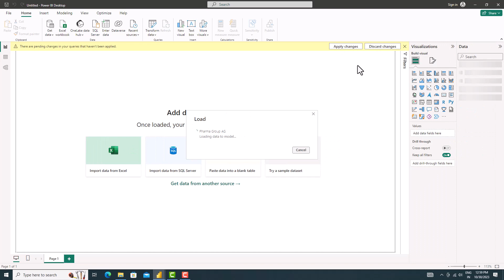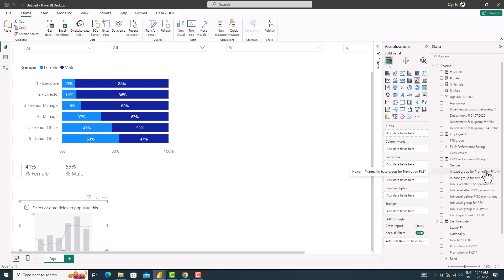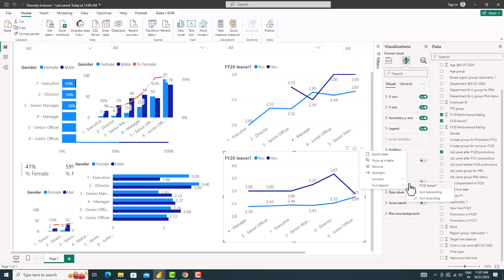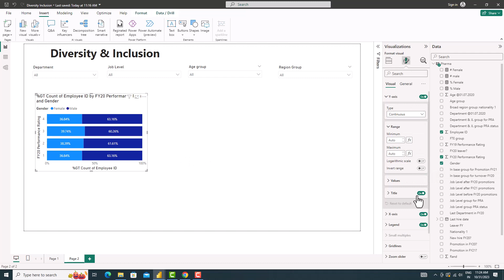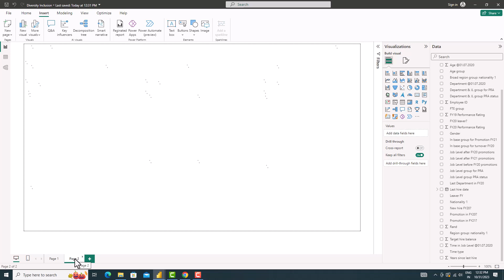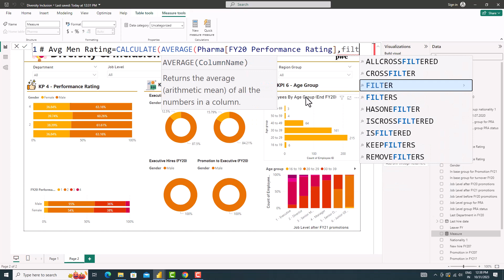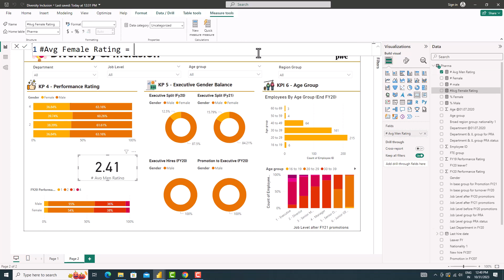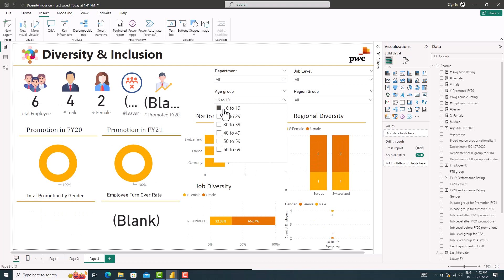Power BI- PWC Virtual Internship Program (Task 4)- Diversity & Inclusion - Forage Virtual Internship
Please download Data from github

Here is a tutorial about how to create a Power BI KPI on the PWC Virtual Internship Program (Task 4)- Diversity & Inclusion - Forage Virtual Internship

Hope this tutorial Helps. Sorry for the No Voice instructions, Mic is capturing too much Noise.